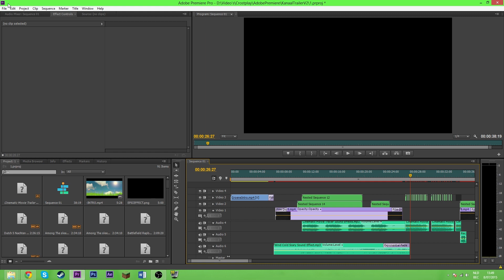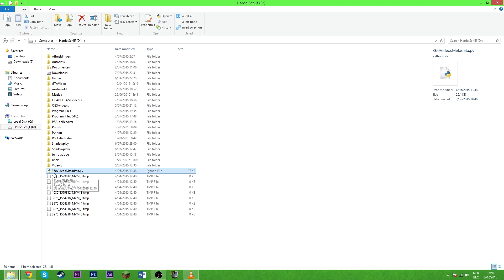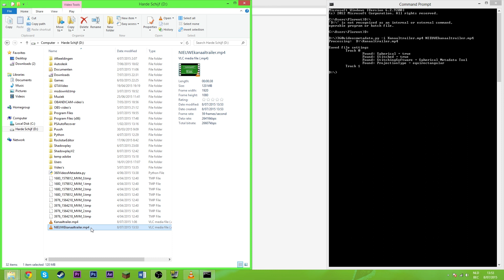Hoe maak je een 360° VIDEO?! |Tutorial (Dutch)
In deze video leg ik uit hoe jullie een 360 graden video op YouTube kunnen maken. Laat gerust vragen achter indien er iets niet duidelijk is! (:

Dit is het command die je zal moeten gebruiken:
360videosmetadata.py -i [input] [output]

Allemaal super nuttige info hum:

DONEER indien u teveel geld hebt of steun mij op

Voor de rest zou ik zeggen:
Deel dit kanaal met de medemens om hen cultuur bij te brengen :D